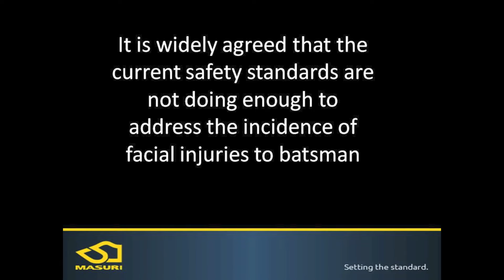Masuri Helmet Testing - Part 2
Part 2 - Masuri visited the Sports Technology Institute at Loughborough University to discuss the current Cricket helmet safety standard and find out more about Dr Andy Harland and his team as they work with cricket helmet manufacturers to meet the new safety standards coming in later this year.